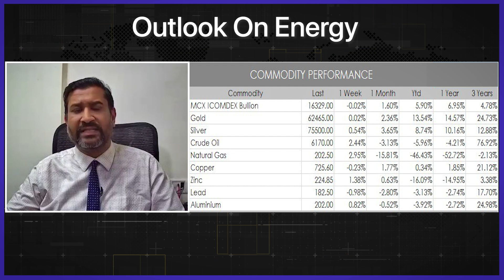कच्चा तेल की रिपोर्ट By Mr. Ajay Kedia, Director, Kedia Commodities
investment purpose.